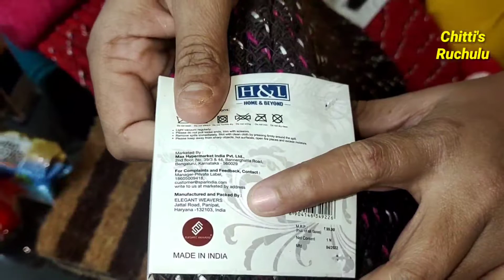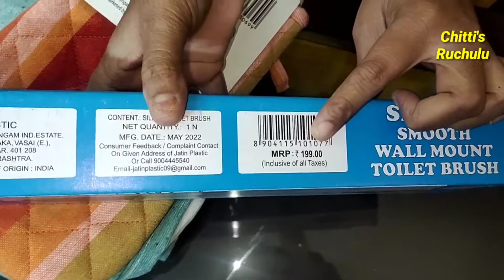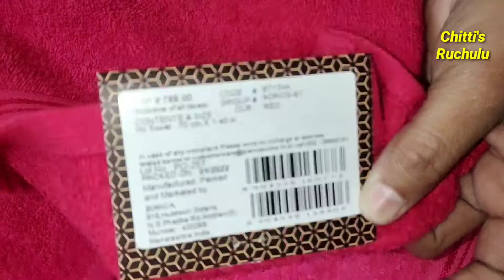Gopalan Signature Mall in Banglore || My Shopping vlog || Chitti'sRuchulu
My shopping video || Gopalan Signature Mall Banglore || Vlog